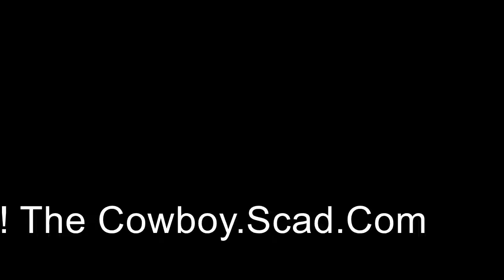Blat Boy Scout & Girl Scout